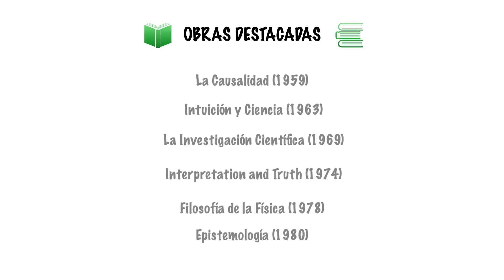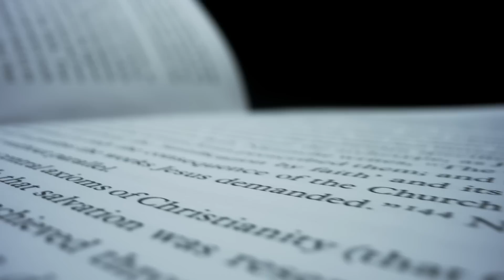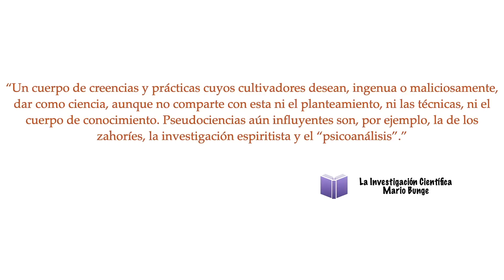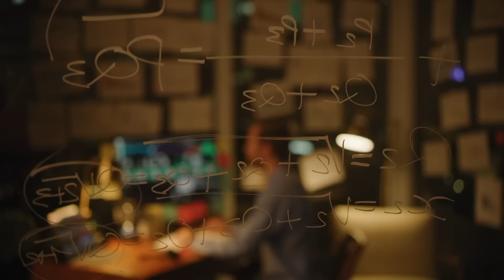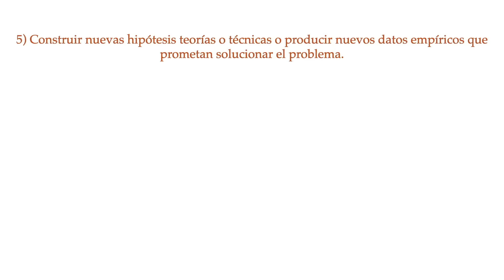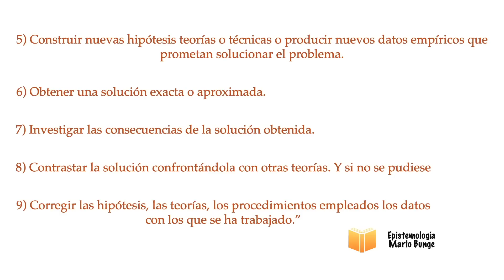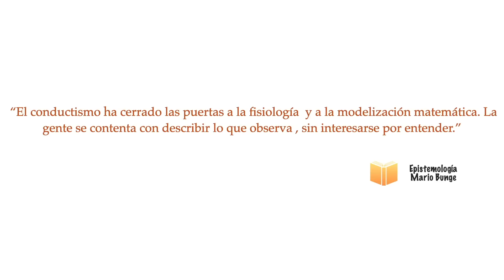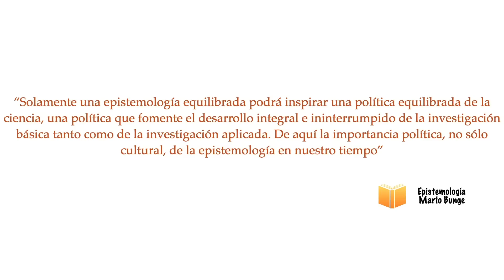Mario Bunge y la Filosofía de la Ciencia - Filosofía Actual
Mario Bunge ha sido uno de los epistemólogos más concienzudos de la historia de la filosofía de la ciencia. En este vídeo analizamos las bases de su pensamiento así como un ejemplo de epistemología de Bunge, su análisis de la psicología.
VÍDEOS RELACIONADOS:
Francis Bacon y el Nacimiento de la Filosofía de la Ciencia